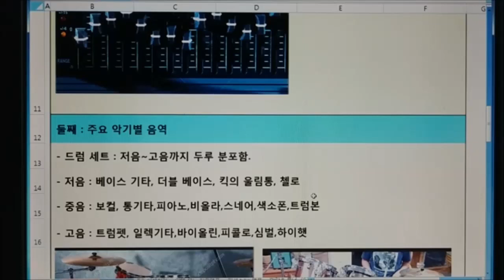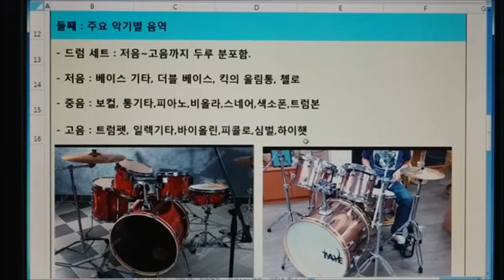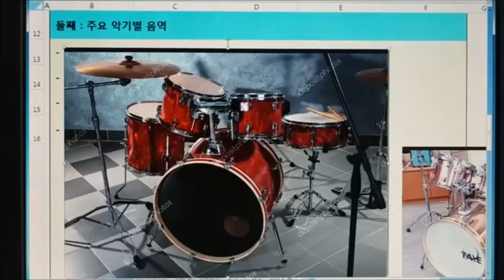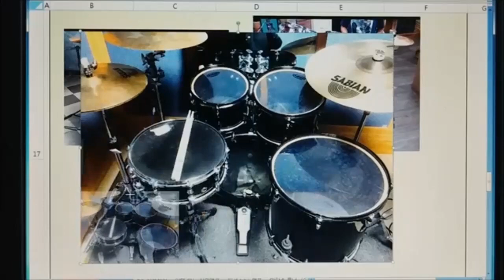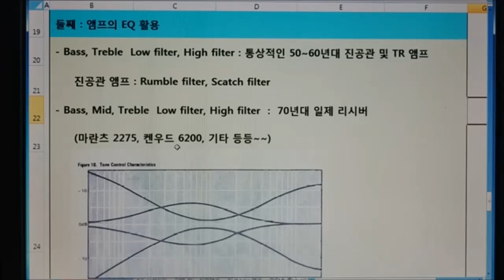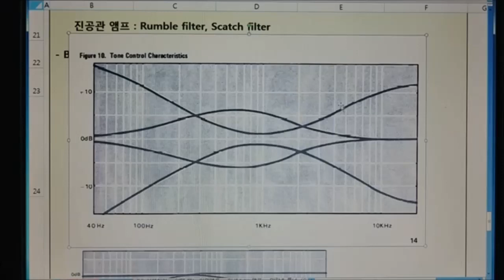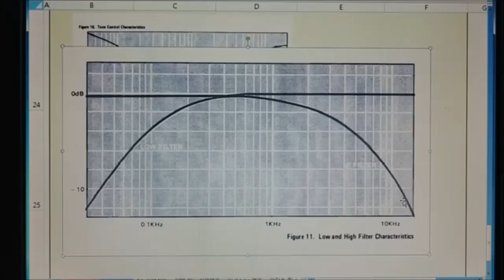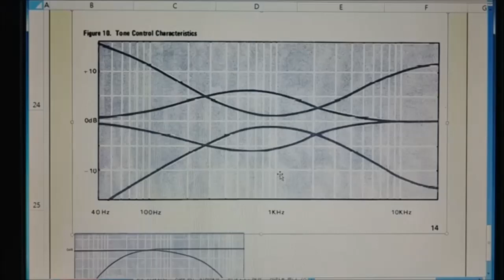빈티지 앰프의 "이퀄라이저" 알아보기 (2편) EQualizer of Vintage amplifier~ENG subtitles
## Vintage Audio TV ##
[Vintage audio reviews, collection of audio datas, listening to healing music]
@@ Subtitles are supported in English. Turn on the ENG-SUB.
2편 : 악기별 주파수 대역, 빈티지 앰프의 EQ 커브.